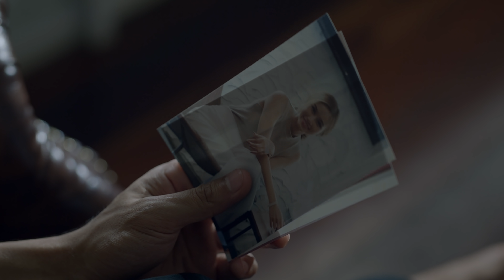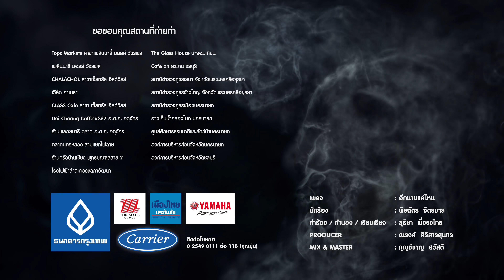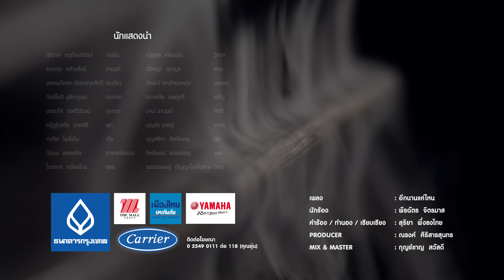ผีกะ EP18 (4/4) Twin Flame [4K]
ติดตามละคร ผีกะ ทุกวันเสาร์ - อาทิตย์ เวลา 3 ทุ่มครึ่ง ทาง ไทยรัฐทีวี ช่อง32 ห้ามพลาด !!!